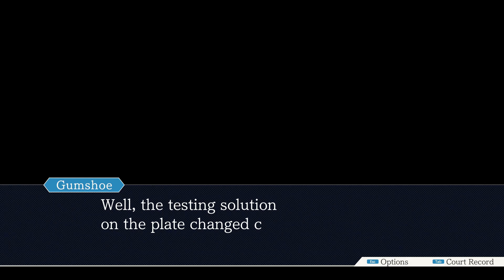Let's Play Phoenix Wright: Ace Attorney 14 - Headcanon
The truth about Global Studios comes out.

Player: Brute
Guests: Anstca, Galuf, Nyathera